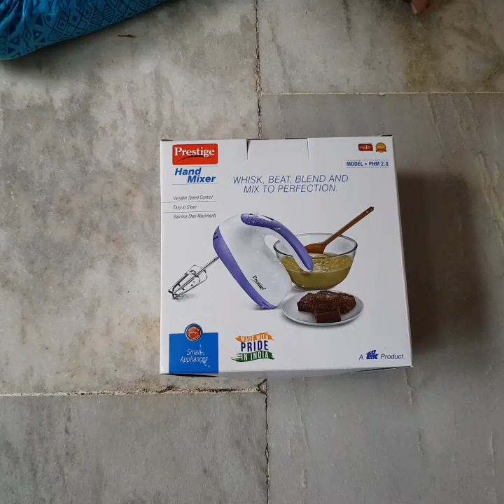Unboxing of Prestige Hand Mixer PHM 2.0 | Testing and Demo of Hand Mixer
Unboxing of Prestige Hand Mixer300 watts PHM 2.0  | Testing and Demo of Hand Mixer

300Watts

Bring home the new presitge hand mixer and save precious time and effort without compromising on the perfect mix . With the benefit of twin mixers variable speed control the handy mixer is highly recommended by profeesional bakers, chefs and cooking enthusiasts.